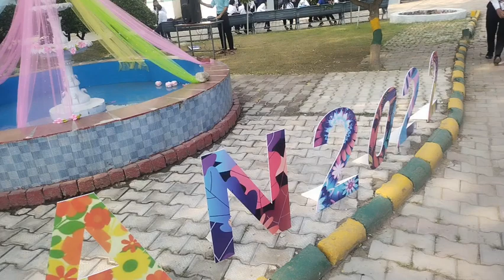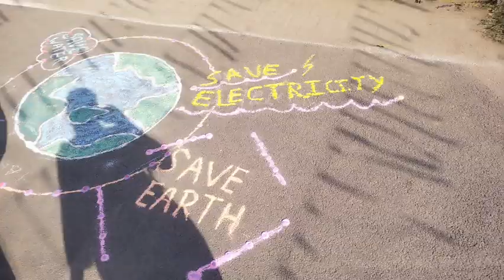Foundation day in my college // vlog || food without fire winners 🏆🥇|| kajal saini